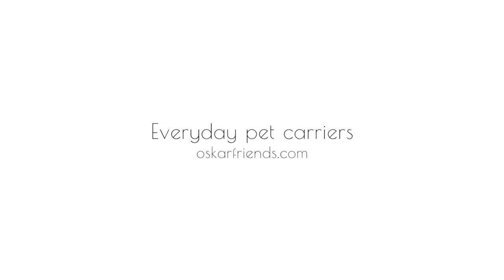Oskar&Friends | The essential dog tote bag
Our all-black dog carrier tote bag is the perfect combination of chic style and functional comfort. With a sleek and elegant design, this dog carrier has all the character of a designer bag while still giving your furry friend a comfortable place to hang out when you’re out and about.